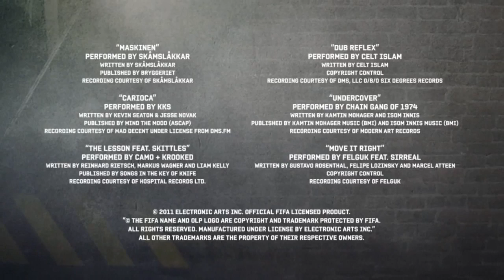FIFA Street - Free your Game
Cualquiera puede anotar un gol, ¿Pero crees poder hacerlo con estilo? En FIFA Street tendrás la oportunidad de probarlo con la experiencia completa del futbol callejero, Baila y juega con tus oponentes ¿O iras directamente a atacar el arco? Juega con y contra las estrellas de los equipos más populares y con jugadores callejeros reconocidos a nivel mundial en más de 35 canchas alrededor del mundo.